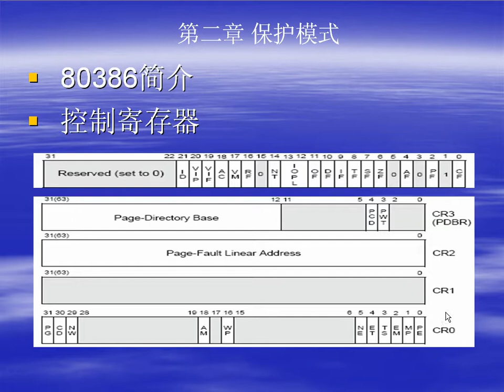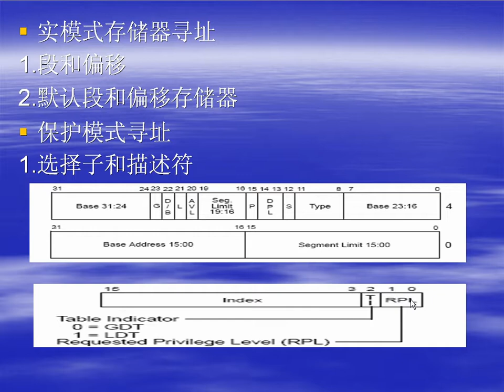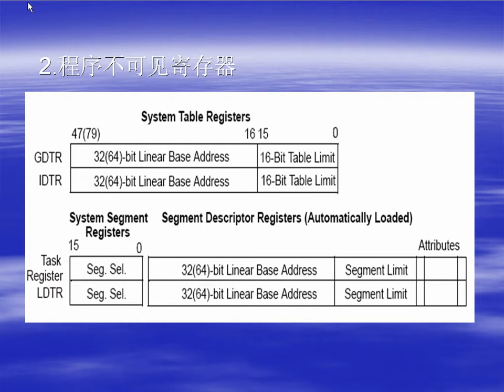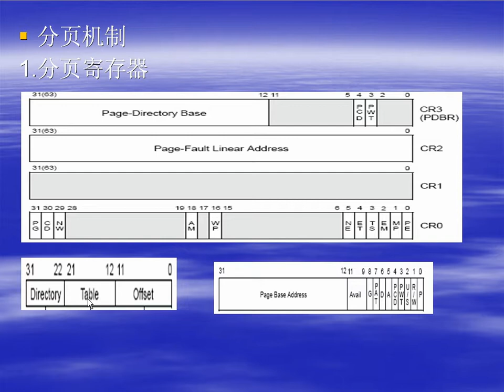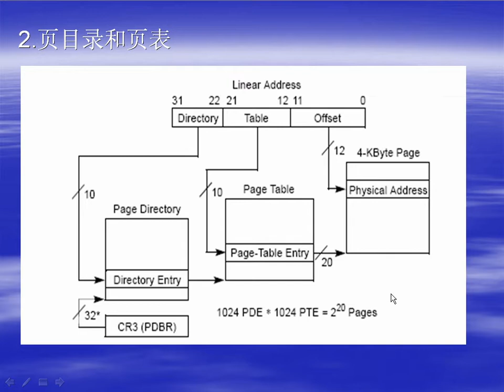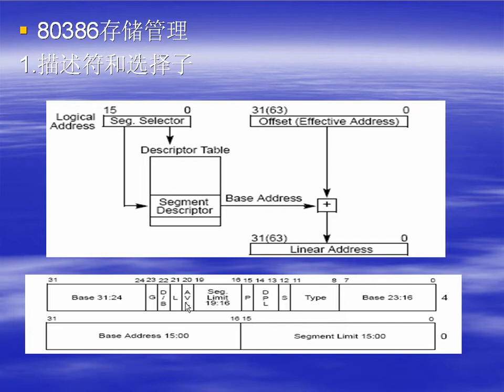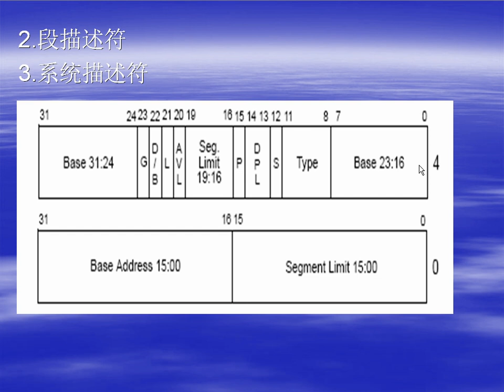由尚德系列讲座之Linux内核编程入门 (第二章 保护模式 1/2) [照书念版本]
由尚德系列讲座之Linux内核编程入门 Linux Kernel (2006年) 普通话 简介: 互联网上第一套系统讲解Linux内核编程的普通话视频教程！是学习Linux内核的极佳入门教程。对于想要学习嵌入式开发的人员是很 好的参考。学完本套教程之后，可对Linux内核运行机制有比较深入的认识。